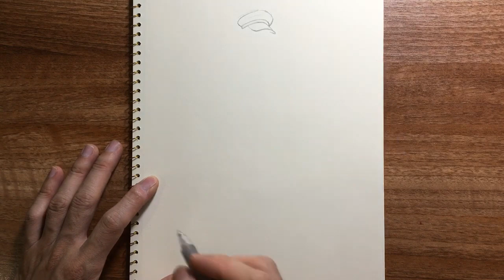How to draw beautiful girl in police uniform easy step by step | Draw pencil sketch